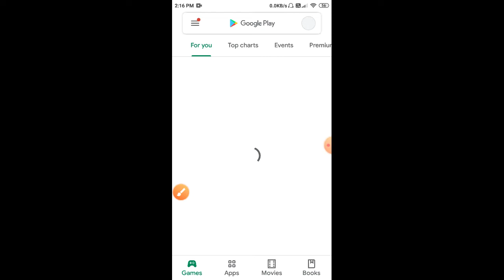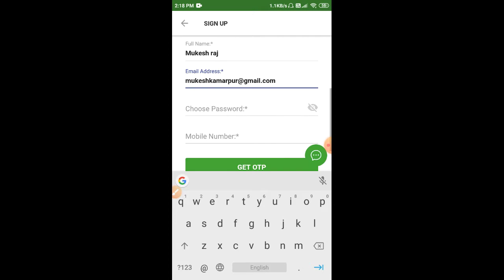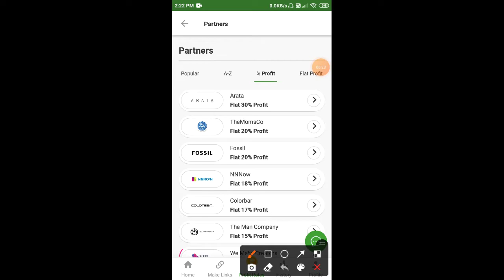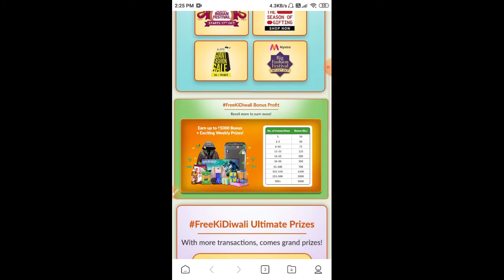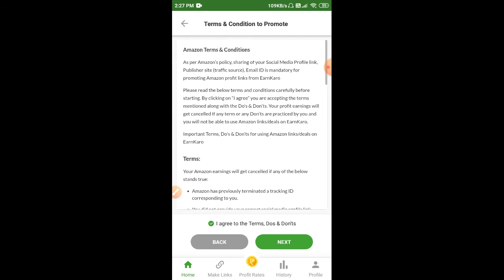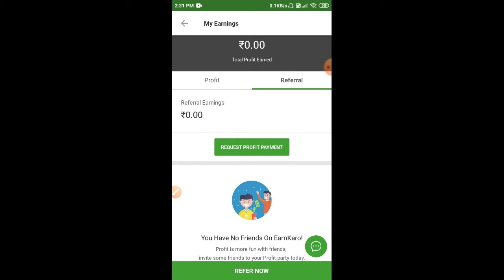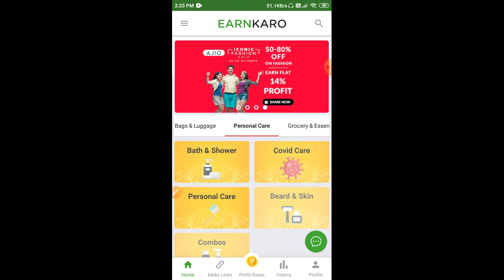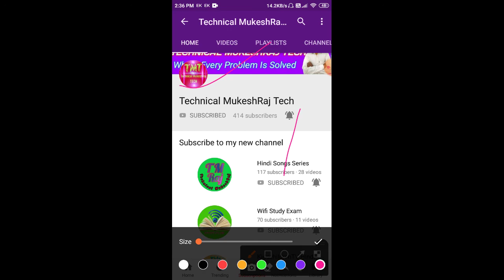affiliate marketing se paisa kaise kamaye. earn karo earning application.